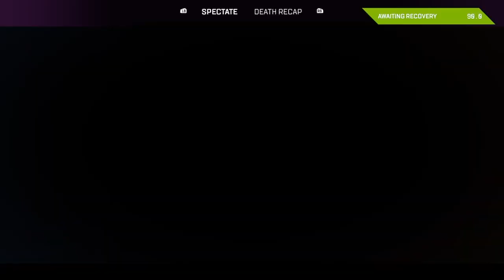I have to carry someone apex legends #18